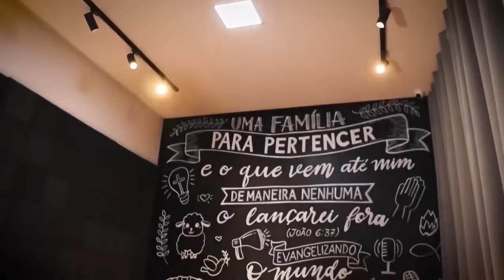ORAÇÃO DA MANHÃ - O TEU DEUS É O DEUS DA PROVISÃO. 22.02.2024.